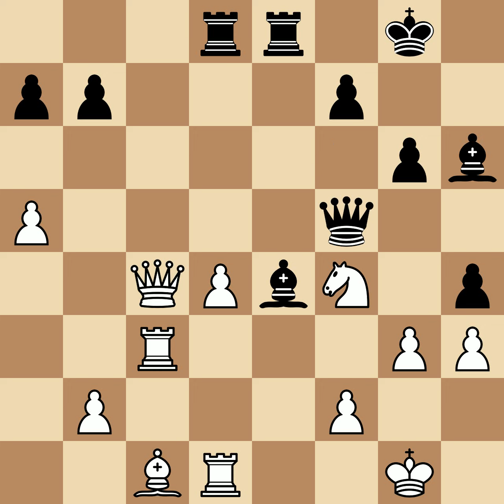Gotthilf, S vs Botvinnik, Mikhail | Leningrad, 1938, 0-1